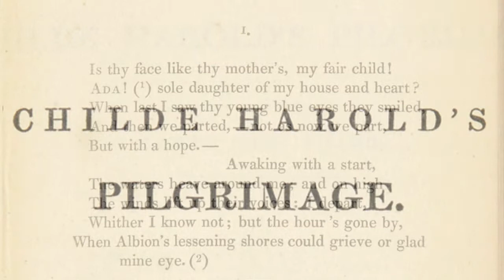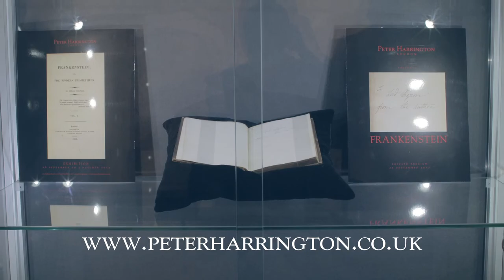Private preview of Lord Byron's copy of Frankenstein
On Tuesday, 25 September 2012, Peter Harrington unveiled Lord Byron's copy of Frankenstein inscribed by Mary Shelley during an evening featuring a talk by Shelley's biographer Miranda Seymour, an introduction by Adam Douglas (Senior Specialist in early Literature) and a talk on its discovery by Sammy Jay as well as a reading of Mary Shelley's preface to the third edition by actress Serena Gordon. peterharrington.co.uk